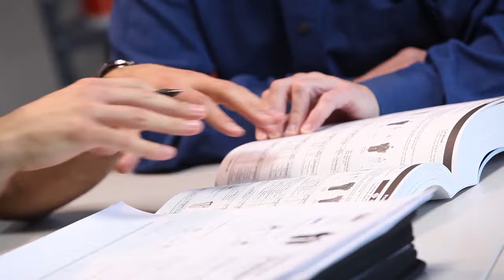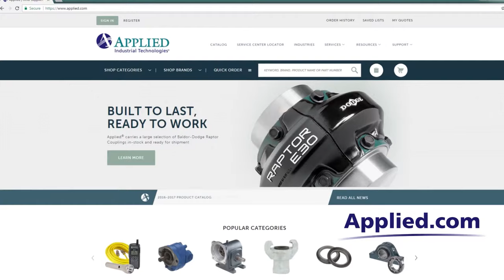Applied Industrial Technologies Complete Order Fulfillment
Applied Industrial Technologies is a leading industrial distributor in North America, Australia, New Zealand and Singapore, serving MRO and OEM customers in virtually every industry.

With more than 450 service centers and 12 distribution centers with 24/7 availability, we keep industry running… productively.